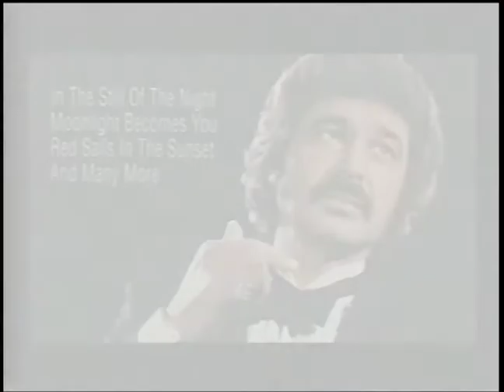Fercos Magic Memories Part 2: Tropicana Atlantic City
Memories of The Fercos Brothers Untamed Illusions while performing at The Tropicana Hotel Casino and Resort in Atlantic City in 2002 - Part 2 (continued from Part 1)